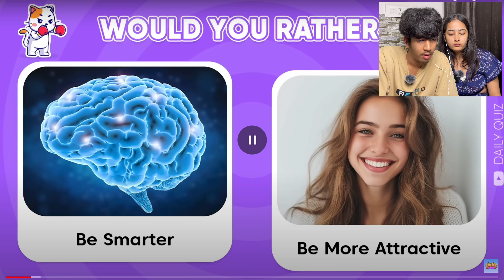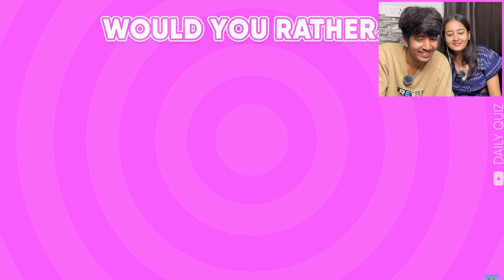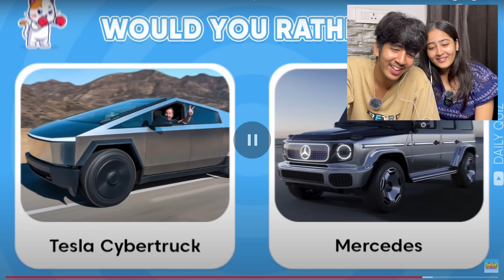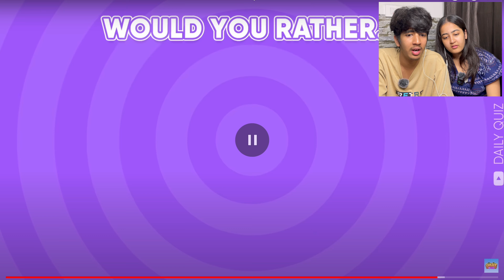Would You Rather with my Sister *Hard*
TODAY WE HAVE SOME HARD DECISIONS TO COME TRUE.
More Facecam Videos Incoming..

Would you Rather, Sister Games, Playing with sister